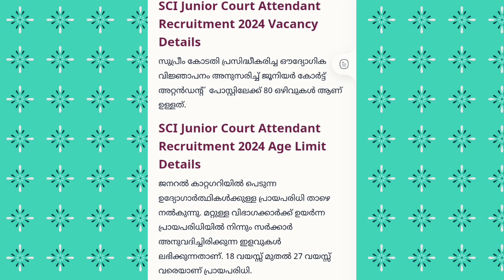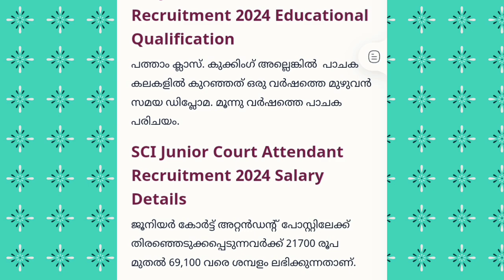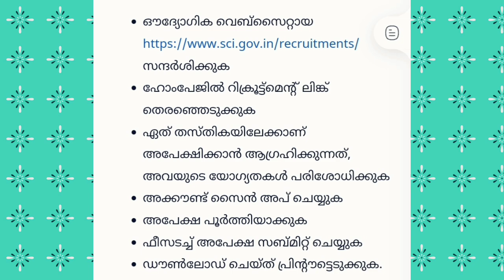മിനിമം പത്താം ക്ലാസ് യോഗ്യതയുള്ളവർക്ക് സുപ്രീംകോടതിയിൽ അവസരം.21700 രൂപ വരെ ശമ്പളം 👆👆👆jobvacancy